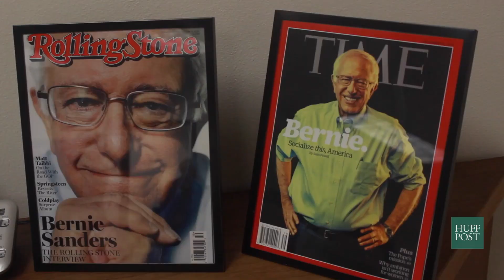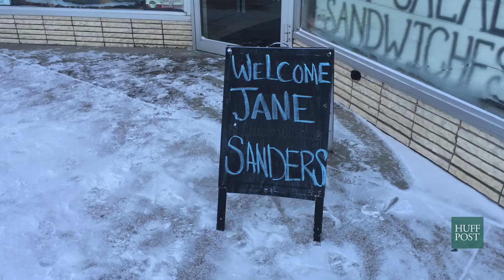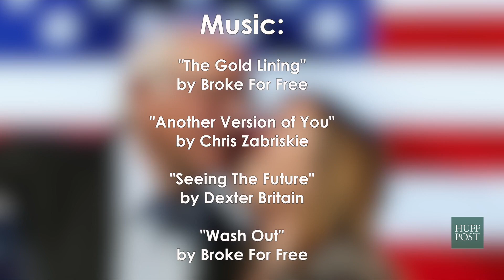A Day On The Campaign Trail With Jane Sanders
A Day On The Campaign Trail With Jane Sanders, wife of 2016 presidential candidate Bernie Sanders.